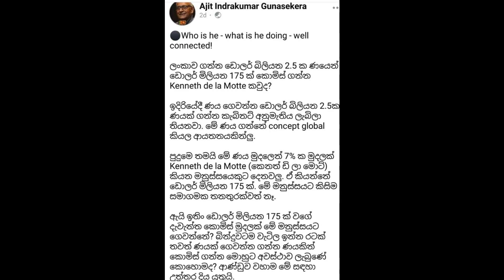'' මිලියන 4000 ගැන මෛත්‍රීගෙන් කෝල් එකක්...''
''හිතවත් ඔබගේ අවධානයට...
අපගේ ඉදිරි කටයුතු සඳහා
අත්‍යාවශ්‍ය වූ ශ්‍රව්‍ය දෘශ්‍ය චිත්‍රාගාරය
ගොඩනැගීමට එක්වන්න...''
S.Amarasinghe
Sampath Bank
Dehiwala

3 Minutes - #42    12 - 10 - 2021
'' සෑම පුද්ගලයෙකුටම
හෘදසාක්ෂ්‍යක් ඇති නමුත්
ඊට ඇහුම්කන් දෙන්නට නවතින්නේ
ඉතාම ටික දෙනෙකි
ඊට කන්නොදී හිතුවක්කාර ලෙස
ඉදිරියට යන්නට උත්සාහ කරන්නන්
වැඩිකල් නොගොස්
පය පැටලී වැටී නසිනු ඇත...''